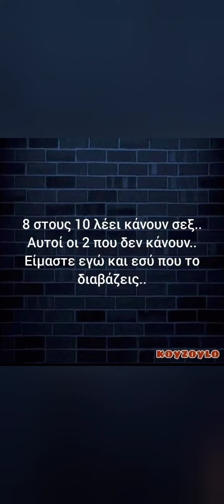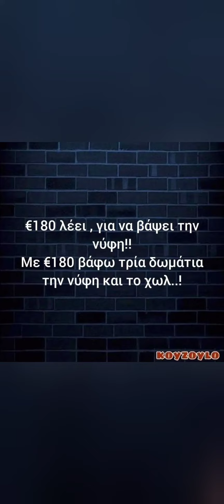διαβάζοντας στο περίπου memes που βρήκα από το insta